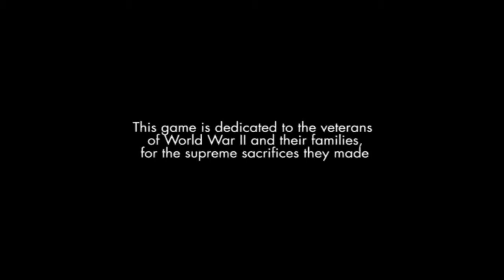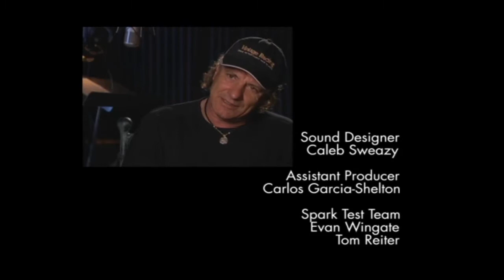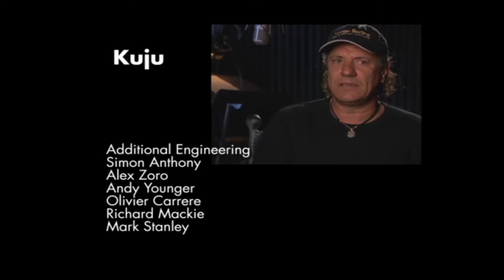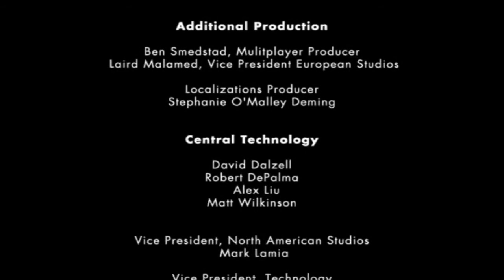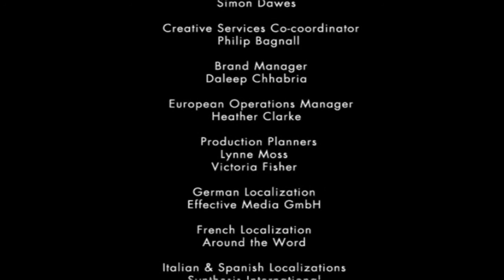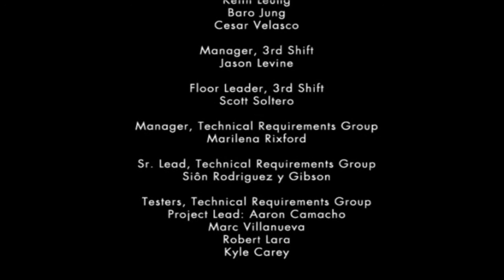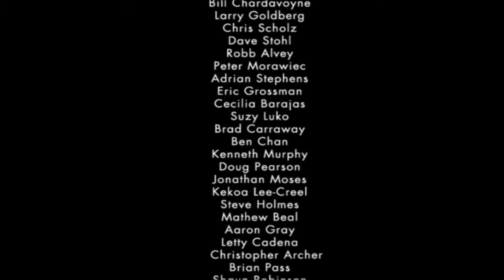call of duty: finest hour Final hour